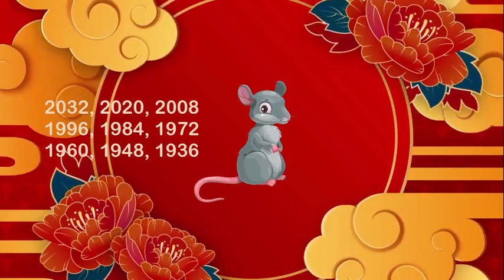Gabay Kapalaran horoscope tagalog ngayon araw JUNE 4, 2022 lucky number Daily horoscope 2022